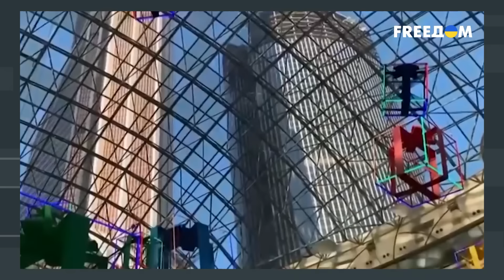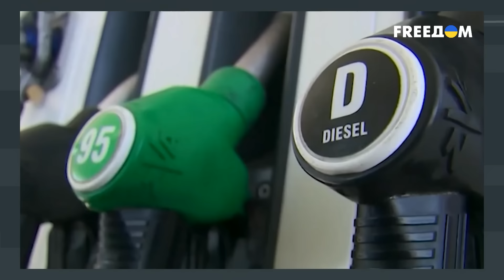ЧЕЧНЯ выходит из СОСТАВА РОССИИ? Кадиров перешел ГРАНЬ - Путин готовит ЖЕТСКУЮ ЧИСТКУ?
О чем поют чеченские воробьи. Как жирных московских катов заставить панически и исторически бегать по Москве, тем самым расшатывать основу режима. Об этих темах и не только журналист Григорий Герман поговорил с политологом Ростиславом Мурзагуловым.

00:00:00 - Начало
00:00:41 - Что сейчас происходит в Чечне
00:10:43 -  Набиуллина: что в РФ происходит с Центробанком
00:14:39 - По каким признакам можно будет понять, что в России началось истощение
00:20:16 - Вызовы для Европы и США. Что можно сделать, чтобы война пришла к москвичам
00:29:02 - Конец